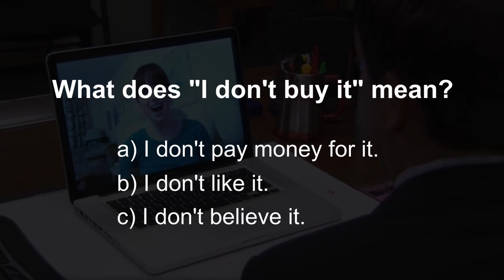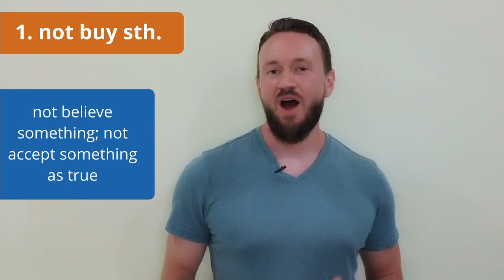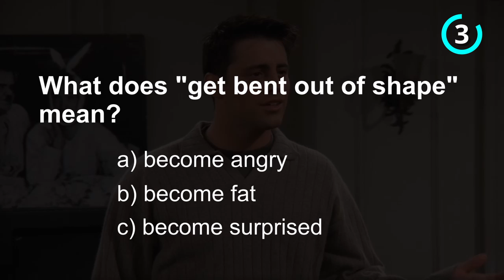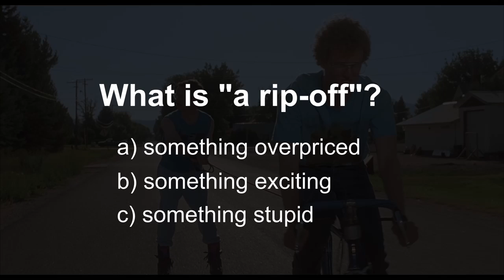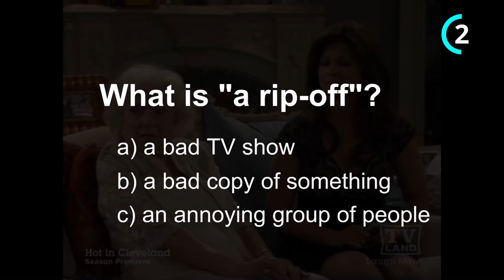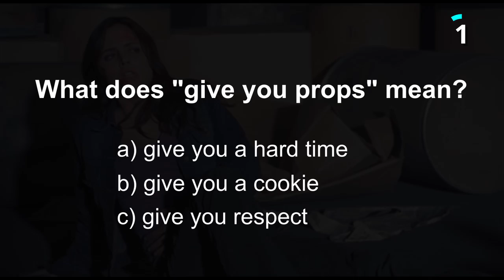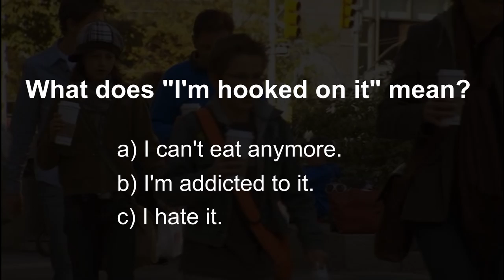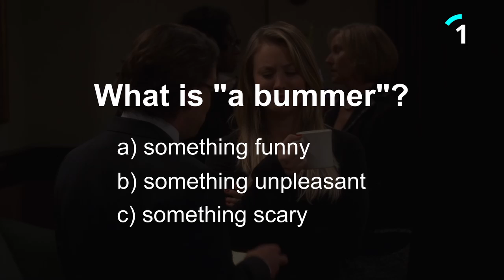8 SUPER Common American Words & Phrases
In this lesson, we will discuss 8 words and phrases that are very common in the United States. You will also have the opportunity to guess the meaning of each one first!

00:00 introduction
00:32 not buy sth.
01:38 hammered/smashed/plastered/wasted
02:42 be/get (all) bent out of shape
03:56 a rip-off / rip sb. off
05:16 a rip-off / rip sb./sth. off
06:41 give props / mad props
07:52 hooked (on sth./sb.)
09:02 a bummer / bum sb. out / bummed (out)
10:21 conclusion

Want to learn over 480 common English idioms (plus phrasal verbs, slang, and more)?
At checkout, enter code CAT_18 to get the course for $9.99 (expires soon!).